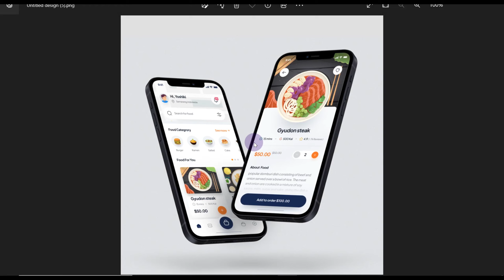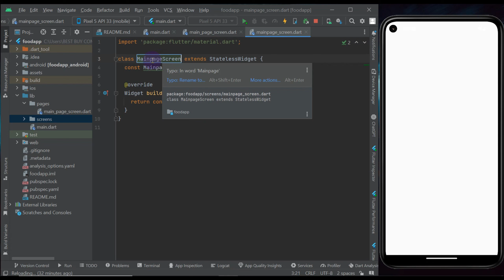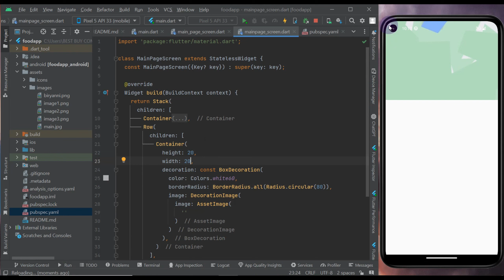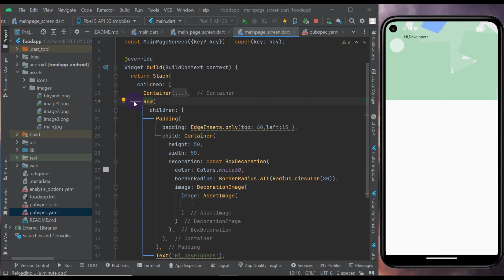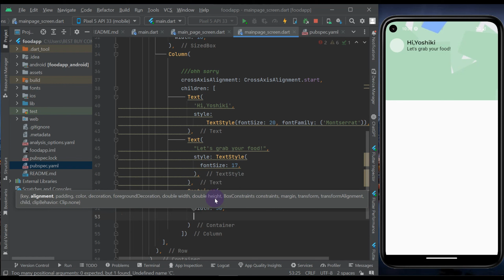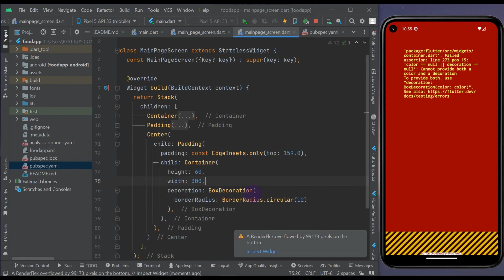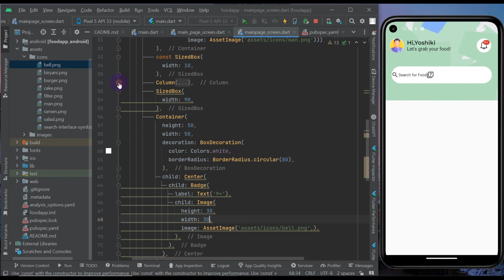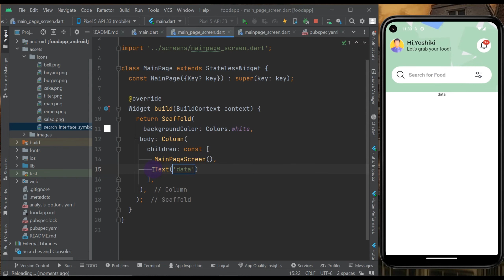Flutter Ecommerce App | Food delivery app | Flutter Firebase App | Flutter tutorial for beginners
In this tutorial i am going to show you How to create a responsive food delivery using flutter with backend for iOS and Android. This is a shopping app with the backend of Laravel and complete Laravel admin panel . I used firebase for notification.

PART 5 Real Time Database and order processing (coming soon)

You Learn in this tutorial:
bottom navigation bar
Widgets
Container
Column
Row
SingleChildScrolView
GridView
Margin
Padding
Buttons